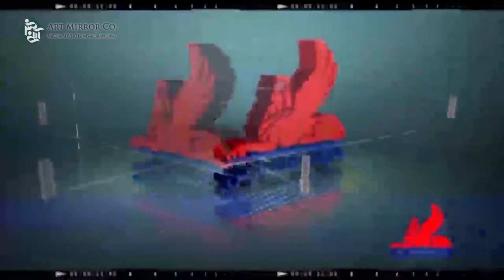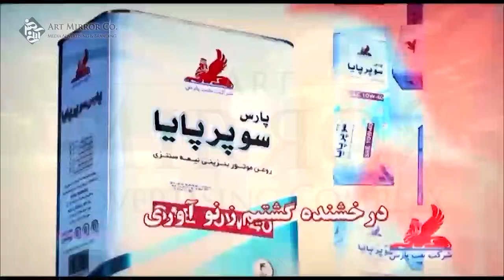Pars Oil Company "Organization Anthem"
Pars Oil Company "Organization Anthem"  made by aine honar co
سرود سازمانی شرکت نفت پارس